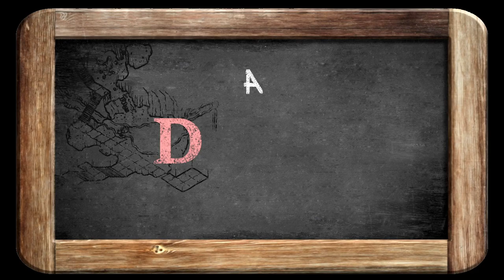"Held to a Prior Standard" | Chapter 99 | A Peak Beneath the Veil | DND 5e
In this episode of tabletopnotch's homebrew 5th ed. D&D campaign, Graven and Orba go through the many steps of saying goodbye to the coast of Wampurani-Na.

The Dungeon Master…. Matt
Orba the Tiefling Wizard…. Jordan
Graven the Goliath Cleric…. Anthony
Safira the Half-Elf Ranger…. Riley (absent)
Erland the Half-Elf Monk…. John (absent)

“A Peak Beneath the Veil” LIVE (Sundays at 7pm ET)

...and more!  You can view our master list of attribution

Intro Credits:
Animated by Jordan McDonough